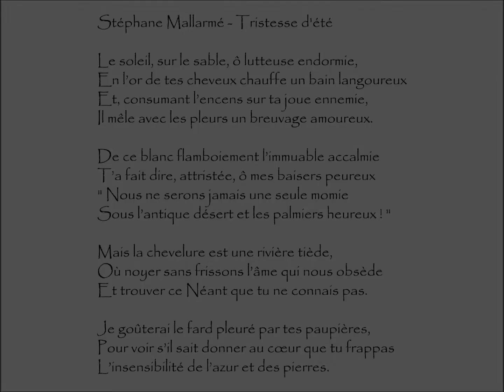Mallarmé (Stéphane) : TRISTESSE D'ÉTÉ - Le soleil, sur le sable, O lutteuse endormie,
Tristesse D'Été | Poème écrit par Stéphane MALLARMÉ (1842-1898)
Extrait du recueil Poésies